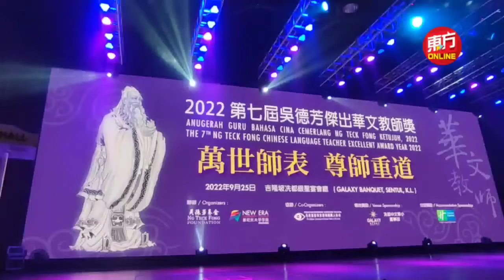吴德芳杰出华文教师奖颁奖典礼 8华教人士获殊荣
第7届吴德芳杰出华文教师奖今日举行颁奖礼， 8名华教人士获得殊荣。

8名被表扬的华教工作者，包括第7届吴德芳杰出华文教师奖各组别共4名得主，即吉隆坡增江中区一校副校长陈国恩、霹雳太平华联二校老师徐美娣、八打灵公教国民型华文中学老师蔡训玮及槟城钟灵独立中学老师林振耀。

第6届李子松杰出行政人员奖得主则是柔佛巴西古当启东国民型华文小学校长陈咏铭、巴生中华国民型华文中学校长林汶珊及槟城韩江中学校长江美利。

拿笃中学永久名誉董事长陈金鼎则获颁2022年度第二届吴德芳热心华教奖。

这项为表扬华文教师及华教人士在大马维护华教及栽培莘莘学子成才的贡献，由吴德芳基金与新纪元大学学院联合举办吴德芳杰出华文教师奖颁奖典礼，于今早在吉隆坡冼都银星宴会厅举行。（摄影：连国强）